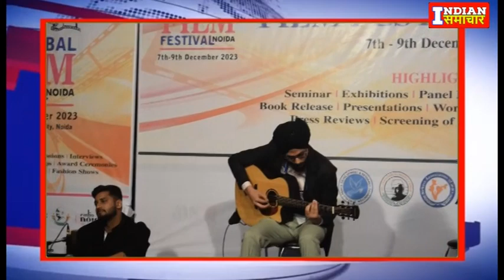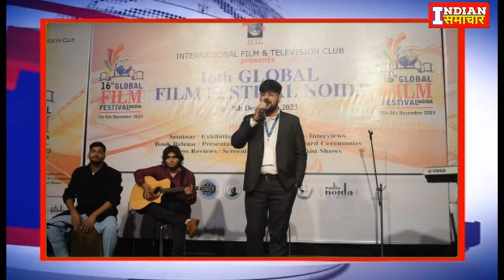3rd session of the first day of the 16thGlobal Film Festival was dedicated to music at Marwah studio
3rd session of the first day of the 16thGlobal Film Festival was dedicated to music at Marwah studio